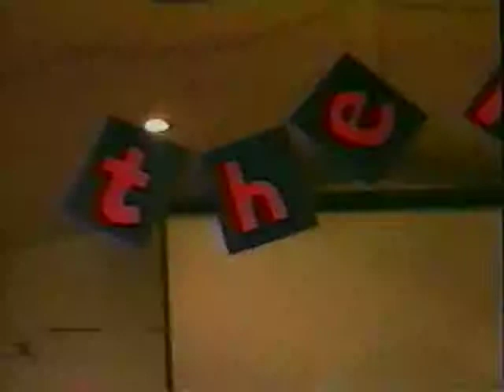Take The Plunge Middle School #2 June 16-22 2002.mp4